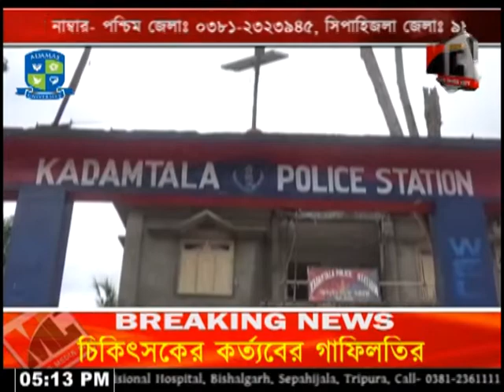ধর্ষনের ঘটনায় গ্রেপ্তার আসামী।